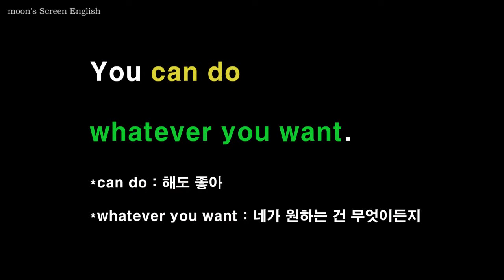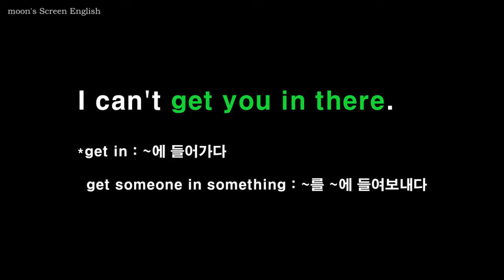윔피키드3 #6 영화 영어 쉐도잉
AR 지수 2점대 이상 책을 읽는 어린이들이 책에서 보고 알고 있을 만한 단어와 문장을 사용한 대화입니다. 속도가 빠르다면 설정에서 재생속도를 0.75로 바꾼 후 연습해보세요.

1) 무자막 부분을 보면서 내용을 짐작해보세요.
2) 자막을 보면서 발음과 억양을 잘 기억하며 두 번 따라 말합니다.
3) 음소거 부분에서는 영자막을 보면서, 발음과 억양을 기억해서 흉내 내며 따라 말해봅니다.
4) 한 번 더 영자막을 보며 쉐도잉 합니다.
5) 한글자막 음소거 부분에서는 외워서 말해봅니다.
6) 마지막 한글자막 부분은 들으면서 함께 쉐도잉 하거나 처음보다 얼마나 더 잘 들리나 들어보세요.
7) 충분히 연습이 되었으면 mp3를 들으며 완전히 외워질 때까지 반복하세요.